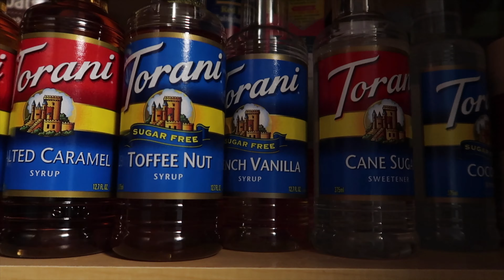productive days in my life *realistic* (new 9-5 work from home job? cleaning my apartment!)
*realistic* productive days in my life vlog (cleaning my apartment & new 9-5 work from home job?!)

my loves! hiiii

in today's productive vlog, i am cleaning my apartment, going grocery shopping and also preparing for a job interview for a new 9-5 work from home job! i really hope you enjoyed watching :)

some links to things mentioned:
amazon glass straws:

iced coffee glass:

nespresso vertuo machine: